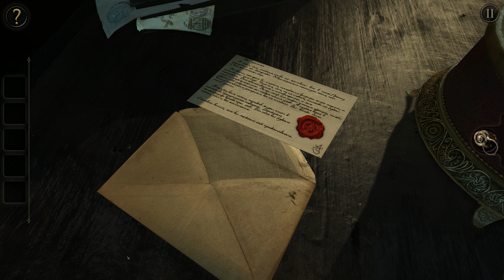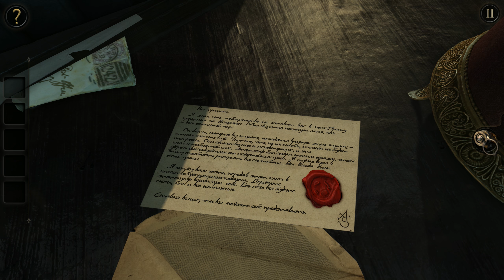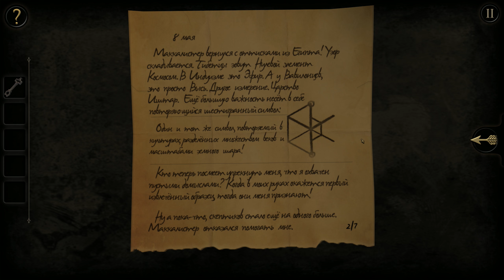The Room - Открой меня, если сможешь. Часть 1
Обзор и комментарии на игру The Room от PlastinkaTV! Прохождение игры The Room! Захватывающие загадки и головоломки и, как не странно, мистическая атмосфера в пазл-адвенчуре Комната.